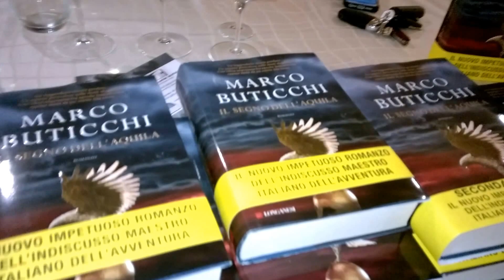Mangia come Scrivi, "La macchina del tempo" all'Antica Tenuta Santa Teresa (5)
- Mangia come Scrivi, "La macchina del tempo" all'Antica Tenuta Santa Teresa di Parma 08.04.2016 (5 - I titoli di coda del direttore artistico Gianluigi Negri e l'Arrivederci con l'arpa di Carla They)